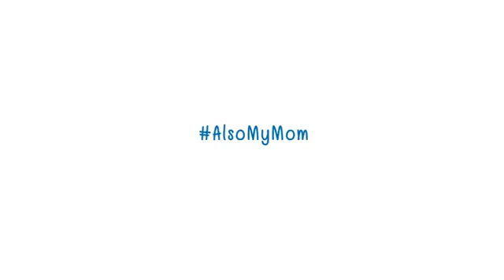What a great message! Hope you all had a wonderful Mother's Day!